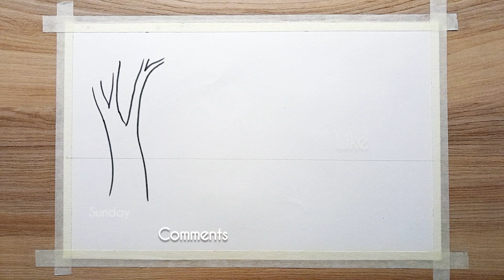Oil pastel village scene drawing/Village scene drawing easy and beautiful/গ্রামের দৃশ্য/ছবি আঁকা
A stunning village scene drawing easy with colour.. showing the most easy steps.. landscape colour drawing /গ্রামের দৃশ্য আঁকা ও রং করা

WHY YOU SHOULD WATCH : This tutorial simplifies the drawing process, making it accessible and fun. Grab your pencil and colour and follow along to create your own masterpiece! Don't forget to like, comment share and subscribe for more art tutorials and creative tips...in every video my goal is to simplify the process of drawing and present you the most easy steps.

How to draw a Beautiful Village Side Scenery Easy Step-by-Step with pastel colour..you can use oil pastel, colour pencil, soft pastel and crayons together..Learn how to draw a beautiful village scenery in this easy, step-by-step tutorial...this video shows every stage of creating a stunning landscape—from sketching the outline to adding vibrant color and finishing touches. Whether you're a beginner or an experienced artist looking for inspiration, this detailed guide is perfect for you. Basic drawing techniques for landscape art..How to blend and layer pastels effectively
tips for creating depth and texture in your scenery..Step-by-step guidance for drawing and colour.

🎨 Art Materials
() drawing pencil
() masking tape
() Cartridge paper 128 gsm
() Camlin oil pastel 50 shades